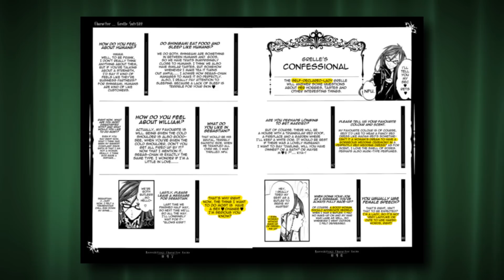10 Facts About Grell Sutcliff You Absolutely Must Know! (Black Butler/Kuroshitsuji)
This was 10 Facts about Grell Sutcliff from Black Butler! Since you guys have been asking for individual character videos for this series, im just going to make a few fast facts about them, as i doubt i could make a Top Facts Video with the information. But hey atleast its something right? :)